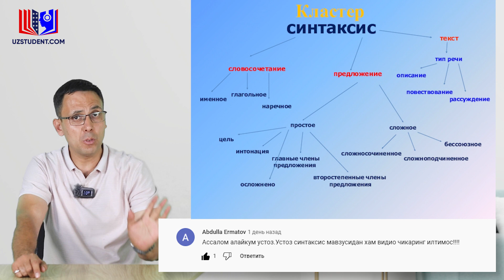СИНТАКСИС qanchalik murakkab?